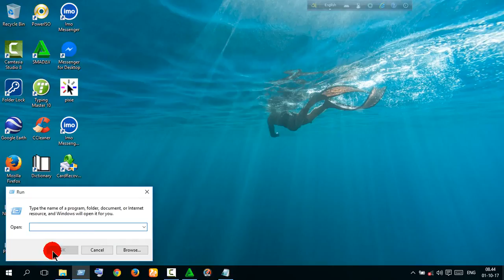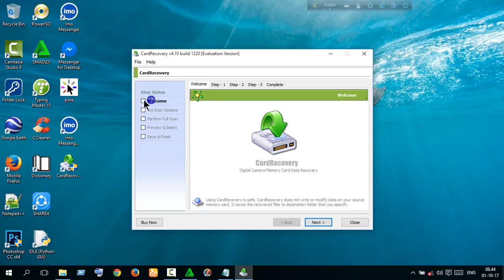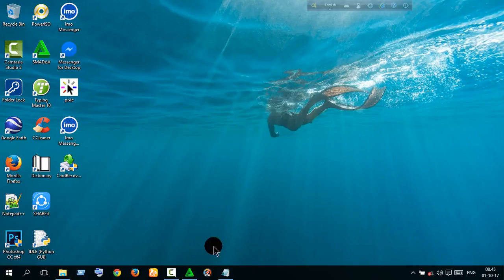how to install drive or memory recovery software full